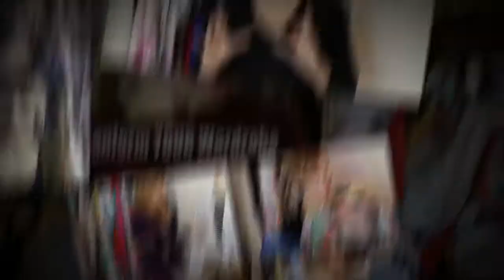How To Find Your Style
In this video I teach you my 5-Word Style Manifesto for helping you find your style that'll help you put together outfits which tell a very different story about yourself.

WANT MORE OF MY STYLE ADVICE?
I would LOVE you to join the hundreds of women inside my Private Facebook Community who are taking massive action towards building their confidence through their wardrobe with my daily style advice videos:

OR

Discover my top 10 style tips that have the power to upgrade your wardrobe TODAY.

DOWNLOAD MY FREE 10 STYLE SECRETS BOOK